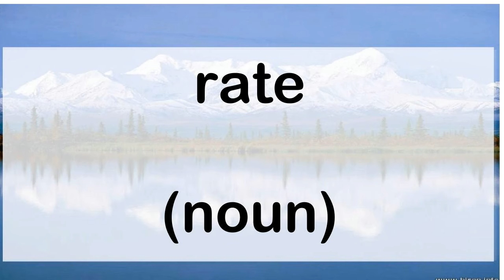312 rate noun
311 English word pronunciation:  rate (noun)